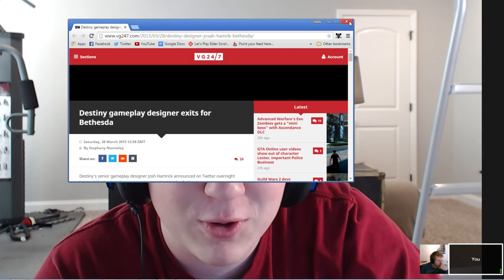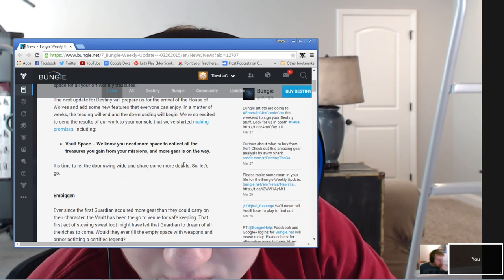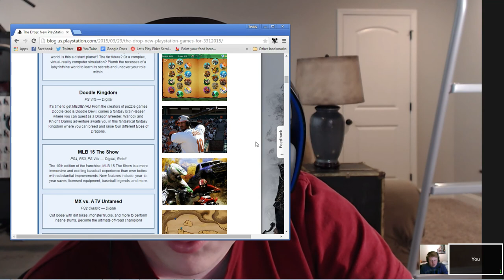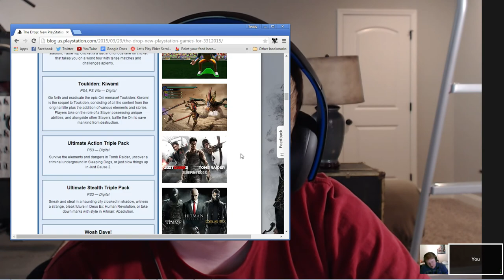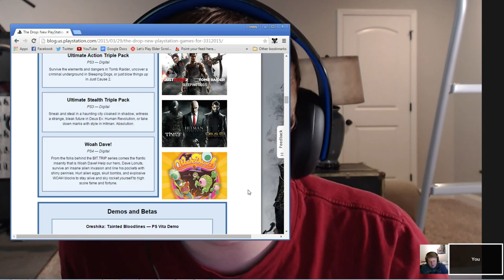Destiny Vault Space, Arkham Knight Delay, and BLOODBORNE! |GGDP #18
Seriously go buy and play Bloodborne. Right now. GO.